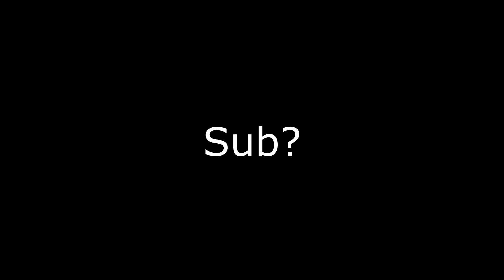"Anyone Still Collect Gold From Trader Despite Already Have Pretty Much Everything???"